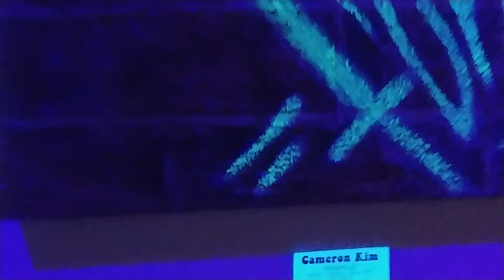Minna Gallery Black Light Art Show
Art show San Francisco 4/5/2019

Art work by: Cameron Kim